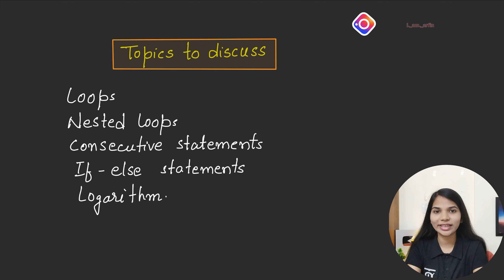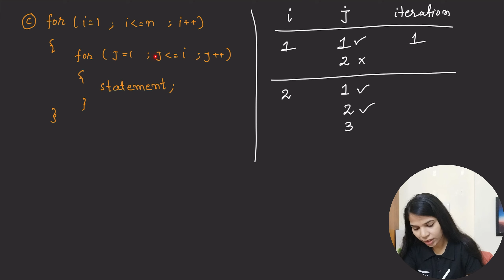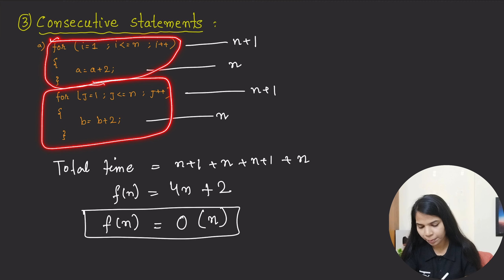Lec 9: Time Complexity Part 2 | Time Complexity of the algorithm | Data Structure and Algorithm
Timeline

data structure playlist in java
data structure playlist full course
Arfin
Arfin Parween
Start practicing